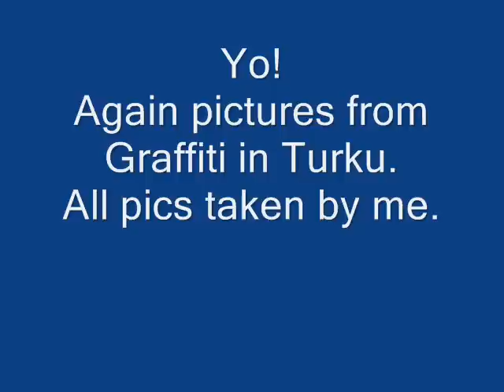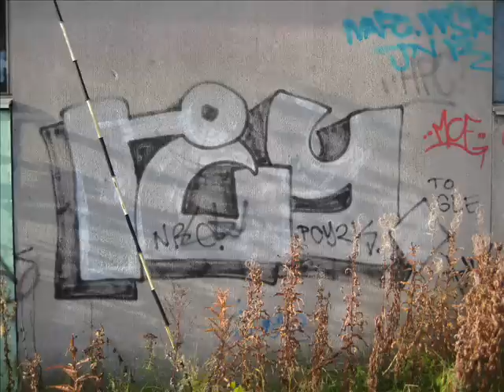Finland Graffiti Turku 2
Yo, these are like throwies, that me and my friend taked in this morning.